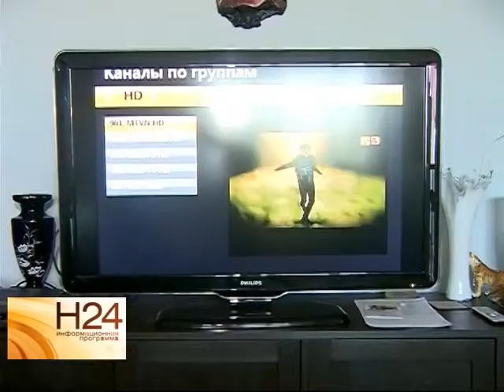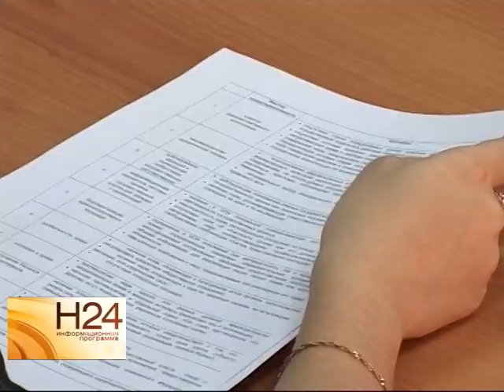Обзор 28 01 15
Кабельные каналы вновь смогут размещать рекламу. Депутаты Госдумы приняли во втором и третьем чтении поправки в закон о рекламе. Разрешение вернуть в эфир
платные ролики получат спутниковые и кабельные каналы, которые размещают национальную продукцию. Подробнее об инициативах народных избранников - в обзорном материале программы. Сюжет вышел в эфир 28 января 2015 года.